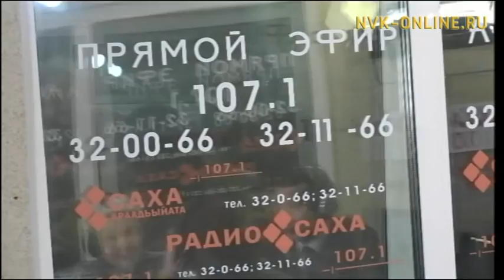Почему не сработала транспортная карта? И из-за чего повысилась цена за проезд? (Радио Саха 07.12)